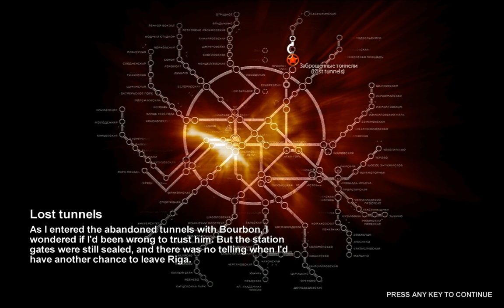"Metro 2033", HD walkthrough (Ranger Hardcore), Chapter 2: Bourbon (Part 2 - Lost Tunnels)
Moral Points:

01:09 (missed) Listen to the pipes until you hear the children's laughter. "The voices of the dead..."

Full walkthrough of the PC game "Metro 2033" (released in 2010) on the hardest game difficulty (Ranger Hardcore), Chapter 2: Bourbon (Part 2 - Lost Tunnels). The game was played by me with flawless free flow completion of the missions. All the scenario scenes and dialogues were included in the video, from the intro of the game till the credits at the end, hence the watchers can understand the storyline of the game. Enjoy watching\rating\commenting the video. Have a nice day.

PC specifications for this walkthrough:
Operating System: Windows 7 Ultimate (64-bit)
CPU: Intel i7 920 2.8 GHz
Motherboard: Gigabyte GA-EX58-UD3R (rev 1.6)
Graphics Hardware: ATI Radeon Sapphire 5870 1Gb
Memory: Corsair 6 GB DDR3
Monitor: Samsung SyncMaster 220T
Hard Drive: Seagate 500 GB
Mouse: Logitech G500
Mouse pad: SteelSeries QcK (Large)
Keyboard: Razer Lycosa
Headset: Steelseries Siberia